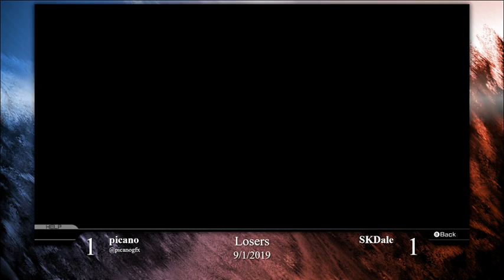Picano vs SKDale - Pokken at Alpha - 9/10/19